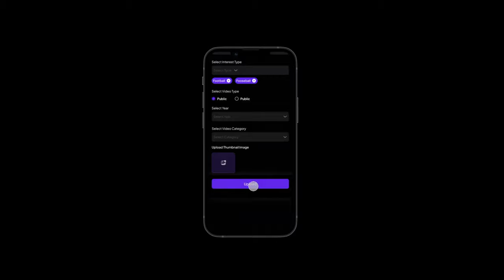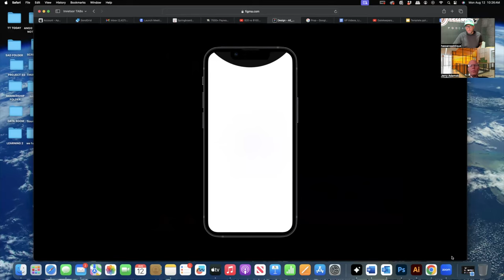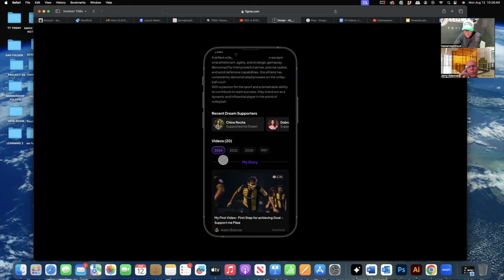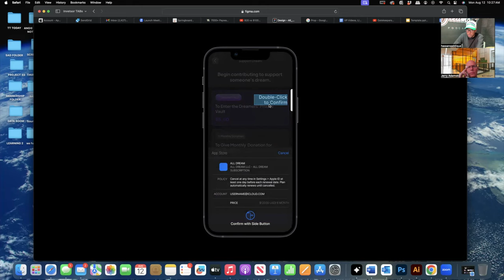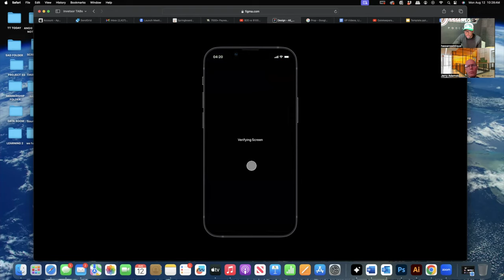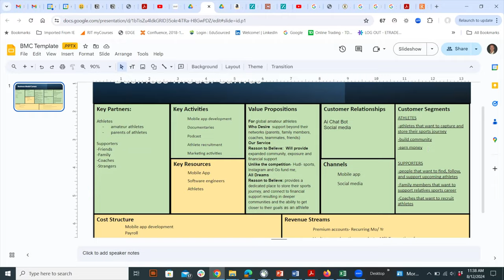i still cant believe i escaped the ghetto, my daily life as a founder, 81 days to launch 8-12-24